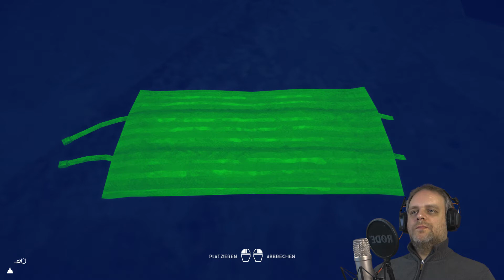Der Fund der Staffel! - Let's Play: The Long Dark - v.393 [S09/#117] German Gameplay PC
Mein Equipment:

RAM 2x
HDD 3x
HDD 2x

The Long Dark - Survival Game
Hinterland Studio Inc (2014).